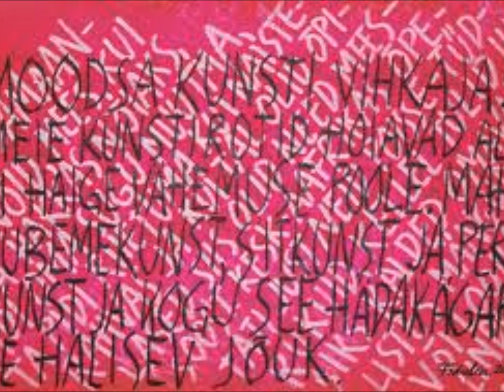Chicane - Poppiholla (5 am mix)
Art... Way of living...